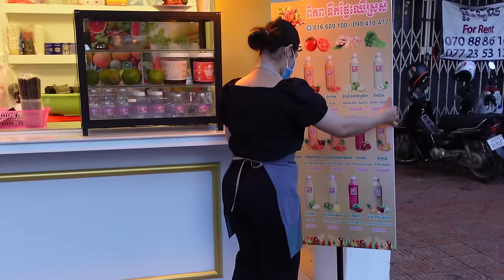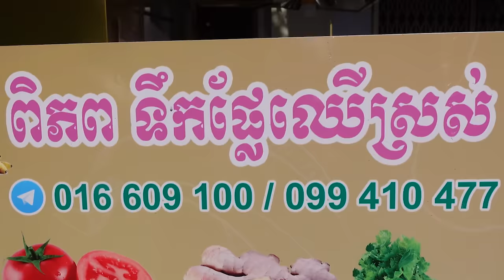Opens at 5AM Making 100% Fresh Fruit Juice! Fresh Watermelon, Grapefruit, Pineapple Juice & More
Opens at 5AM Making 100% Fresh Fruit Juice! Fresh Watermelon, Grapefruit, Pineapple Juice & More | Cambodian Street Food